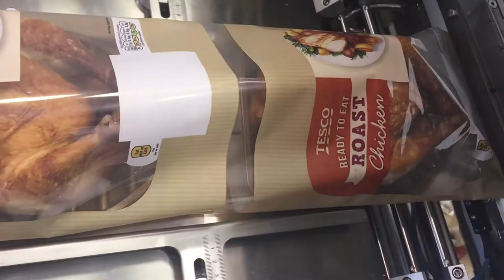Chicken Packaging Machine | Paper and Retractable Film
Flow pack machines with shrink film with two options for use in recyclable films.  Maximum levels of safety and productivity, ideal for frozen or fresh chicken and roasts.

Film Packaging:
Recyclable Paper
Polypropylene
Bio Films Compostable
Coex Films